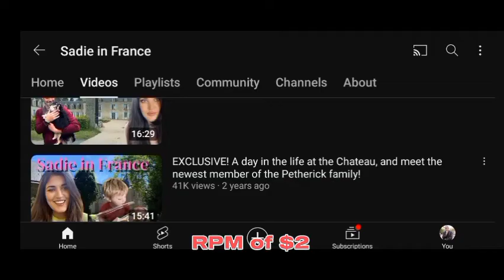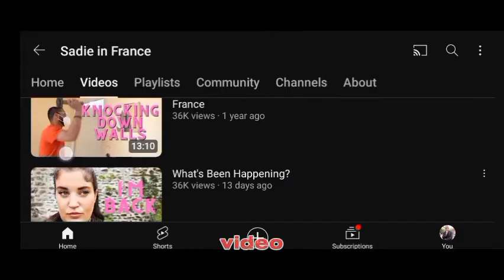how much sadie in france makes on youtube